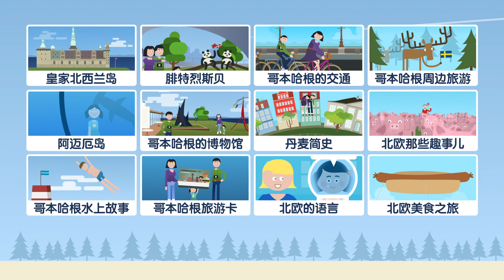哥本哈根周边游①：皇家北西兰岛 (Royal North Sealand)